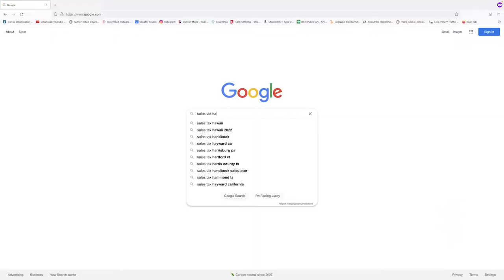Do artists pay sales taxes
This Video is all about if artists have to pay ales taxes and how does an artist go about starting that process

00:00 - Intro
00:27 - What is Sales Taxes
01:47 - collecting sales tax
02:03 - Sale Tax is Different Everywhere
03:05 - Googling Sales tax info
04:25 - Talk to an accountant
04:45 - Outro

Close Caption: yt:cc=on